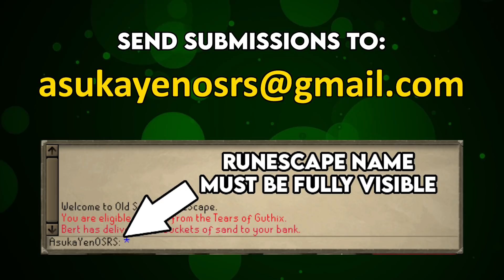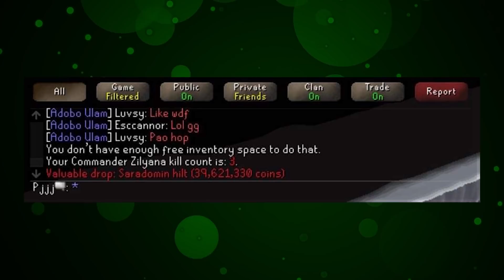OSRS's Luckiest Players - October 2020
0:00 Intro
0:57 - Luckiest Clue Scrolls
7:22 - Luckiest PvM Item Drops
17:36 - Luckiest PvM Pet Drops
20:31 - Luckiest Skilling Pet Drops
23:04 - Unluckiest Players